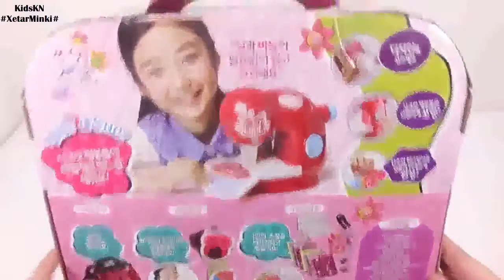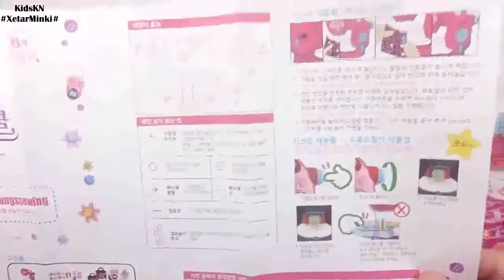DIY How To Make Colors Hip Cake Kinetic Sand Play Doh Learn Colors Numbers Counting Orbeez Toys